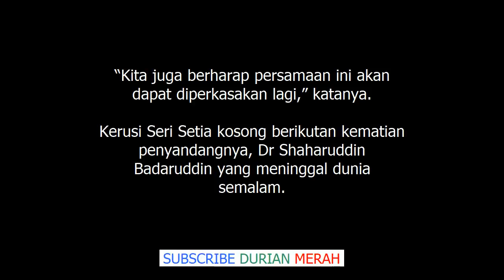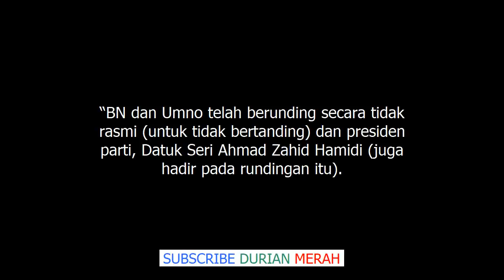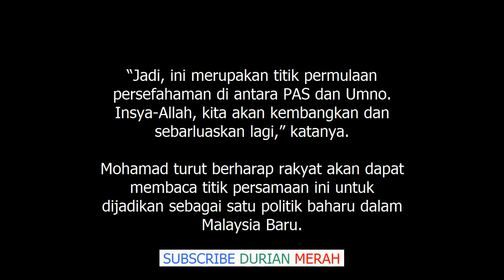Ini Sebab BN Umum Beri Laluan Kepada PAS di Seri Setia